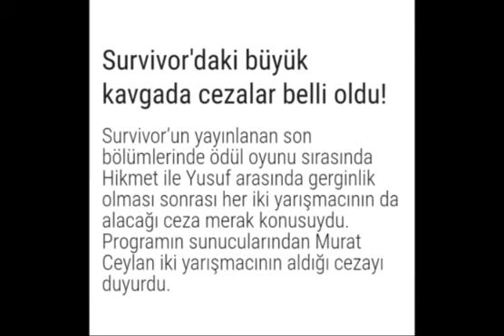Survivor 2019 Hikmet İle Yusuf Arasında Geçen Kavganın Cezası Belli Oldu.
Önce Likle Kanalıma Hoş Geldiniz...!

Survivor 2019 La İlgili Her Şeyi Sizler İçin
Paylaşıyorum...!

(  İzle diginiz İçin Ayrı Ayrı Teşekkür  )